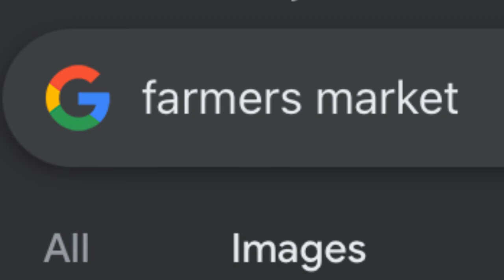Hot Dog French Fries (Reupload)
I hope you enjoyed this animation! I have been working on IOO for the past few days so I wanted to take a break and do this...
This also took a few days :0 lol

Original Song: skeletons!
Song by: DomFear